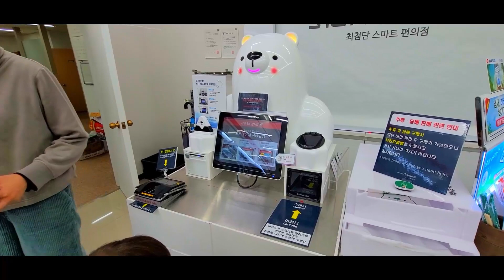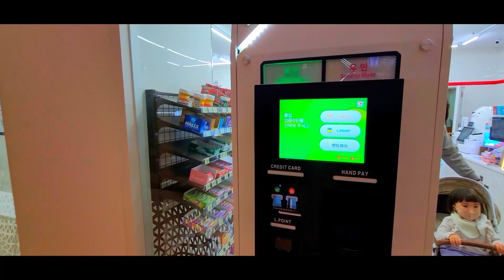УМНЫЙ КРУГЛОСУТОЧНЫЙ МАГАЗИН I SMART CONVENIENCE STORE I 134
곰 로봇 판매자 미래가 다가왔다...

Bear robot seller. The future is near ...

Продавец робот медведь. Будущее уже рядом...